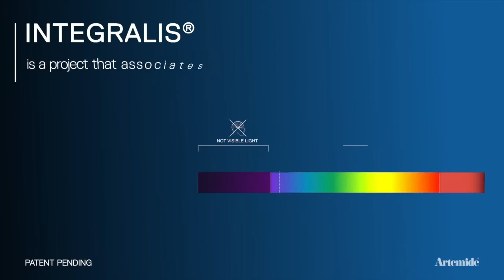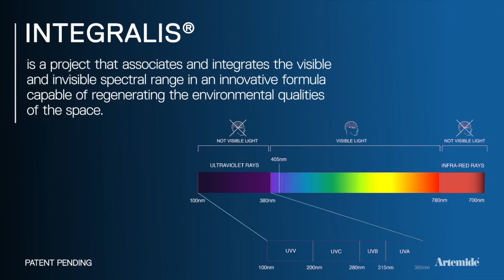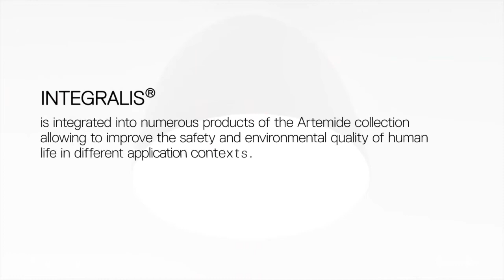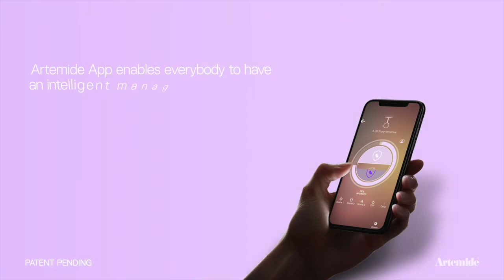Artemide Integralis System By Diffusione Luce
Integralis is an innovative light that sanitizes spaces, integrated into the products of the Artemide collections, managed by Artemide App, a digital interaction system accessible to all. The project associates and integrates the visible and invisible spectral range in an innovative formula capable of regenerating the environmental qualities of the space.